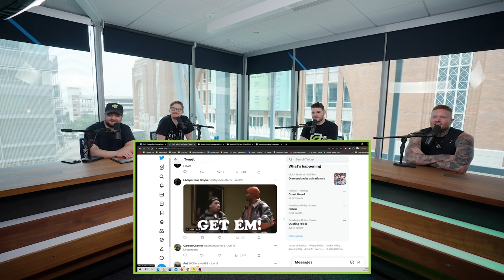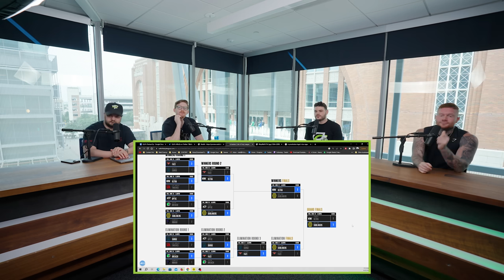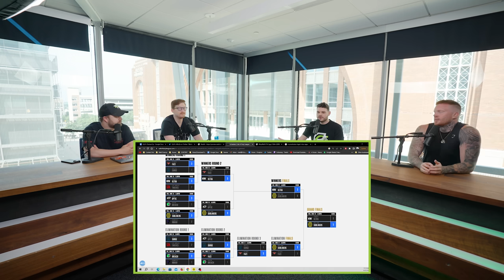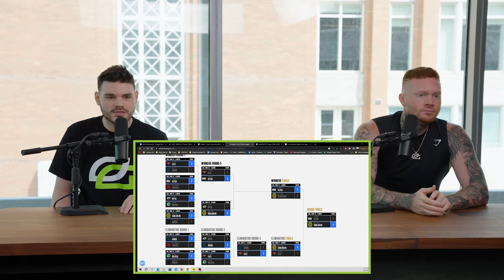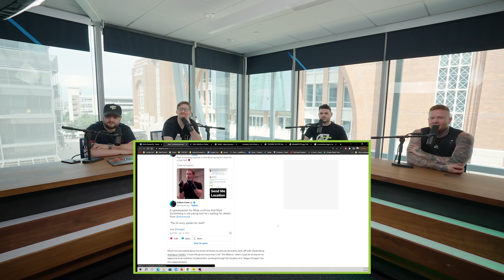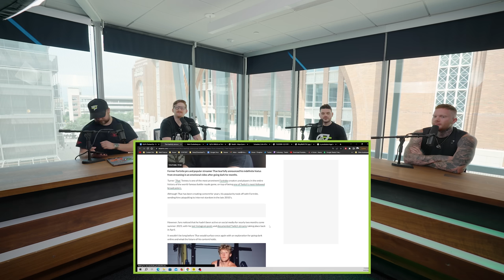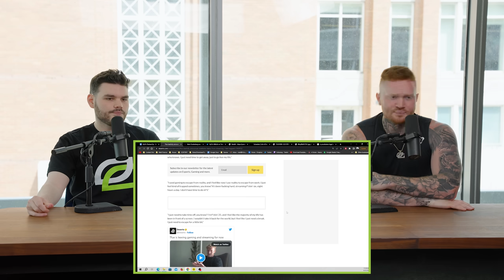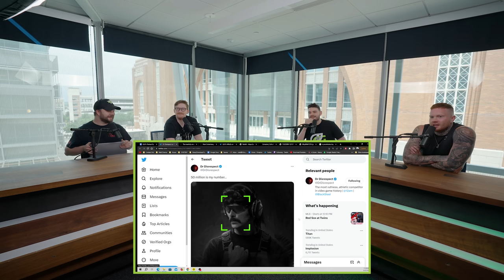SCUMP PREDICTS CDL ROSTERMANIA | The OpTic Podcast Ep. 129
to cancel your unwanted subscription.

to sign up for a $1-a-month trial period.

MB01VRXLRVBBYYQ

00:00:00  Intro
00:01:00  Vegas Trip
00:10:07  Rostermania
00:14:08  Off season streaming
00:19:44  Outdoor sports
00:23:48  COD Champs
00:32:48  Ad Break
00:36:41  Cod Coach
00:40:11  Cod Off Season
00:43:03  Free Agency
00:44:31  Titan submarine
00:52:35  Mark Zuckerberg vs Elon Musk
00:54:06  Tfue retires
00:59:35  Dr Disrespect Kick